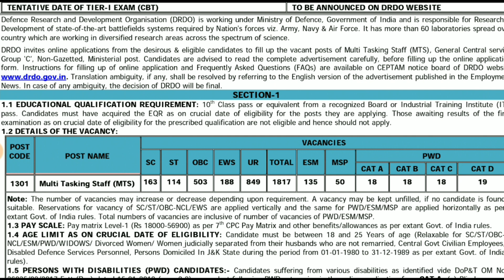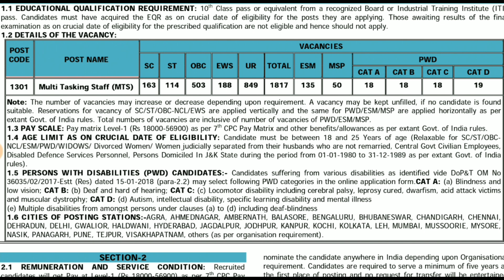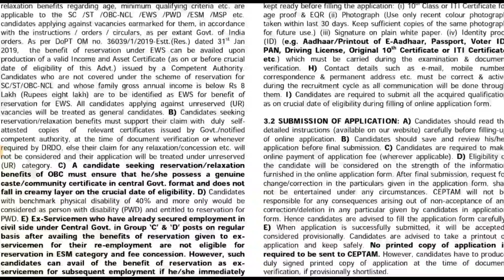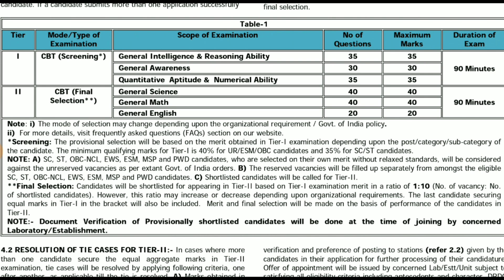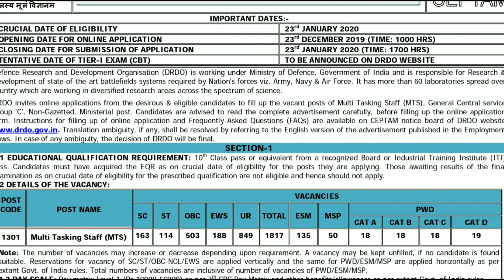ఇలాంటి నోటిఫికేషన్ మళ్ళీ పడదు, 10th పాసైన వారికి 1817 MTS ఉద్యోగాలు | MTS Vacancy In DRDo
Recruitment Notification released for multi tasking staff MTS Recruitment in DRDO. Watch this video for more details regarding DRDO MTS Recruitment Notification 2019.
Click here to Apply : online starts from 23rd Dec 2019.